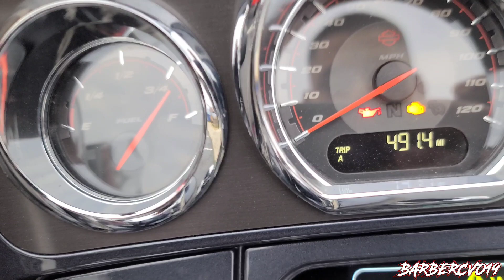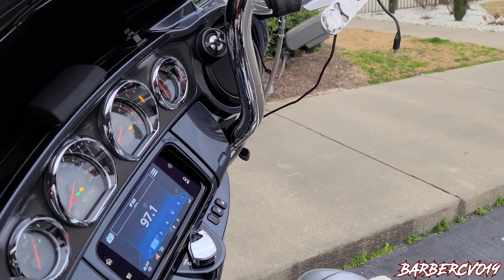NEW JERSEY TO DAYTONA FLORIDA ON A HARLEY ALONE PT 2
daytona bike week 2021
road trip

My 2019 street glide CVO with Fuel Moto jackpot headers with CFR Double fluted EXHAUST .. Siouxicide choppers sissybar and luggage rack same company, Factory 47 anarchy bag guard . 12 inch Kst kustoms ape arm , custom dynamics pro-beam tail lights, Ciro fang led headlight bezel batwing , Fork mounted wind Deflectors mid air deflector in chrome From Harley Davidson , custom dynamics led latch lights for saddle bag, extended saddle bags cvo style, arlen ness mirrors , rokform motorcycle phone mount , Harley Davidson chrome windshield, Custom dynamics led bullet ring, turn signal chrome , Halo led headlight, floorboards by precision billet, 475 cam and oil pump from s&s cycle, legends suspension revo-arc clear , power vision tuner , dyne jet, precision billet toe shift peg carbon fiber, Trask Air assult charge high flow air cleaner, kuryakyn tracer led lower faring grill, voodoobikeworks chin spoiler with led , engin work done by get lowered cycle in PA, gopro 8 and gopro max 360
heated gear.. heated gloves , heated jacket
galfer usa rotor and break pad , custom shift link